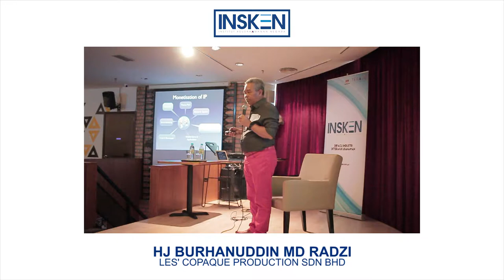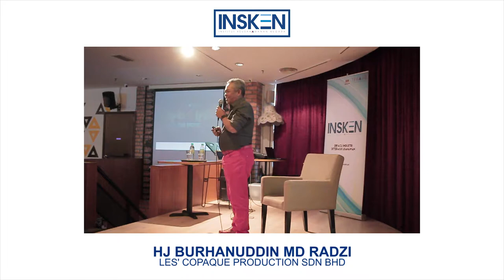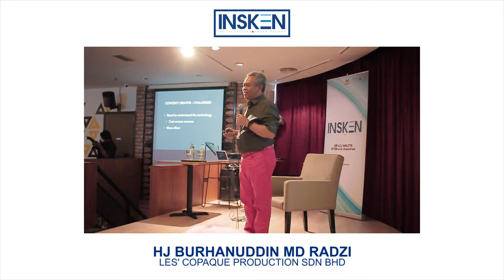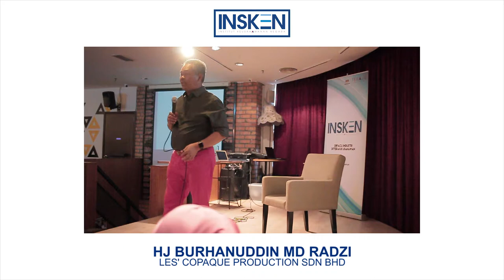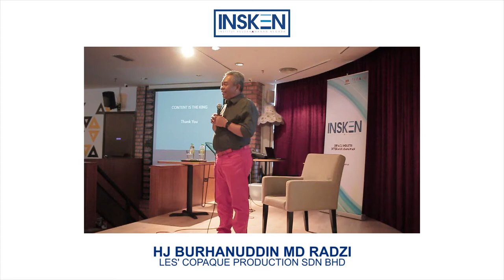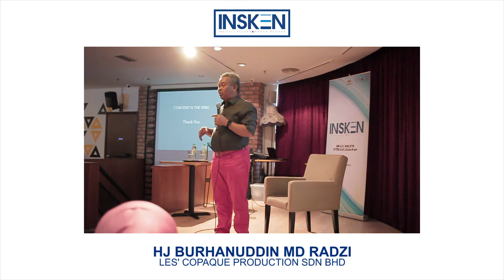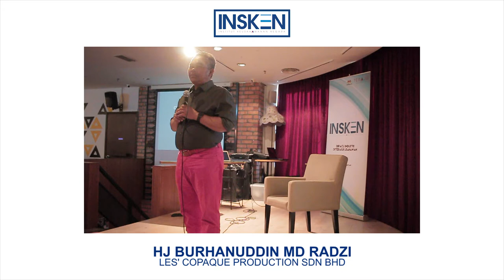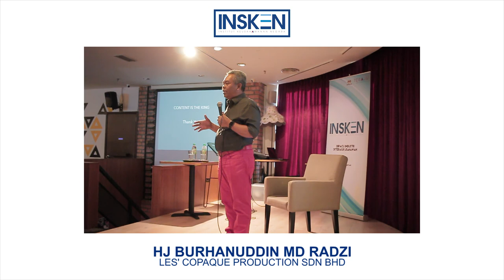Hj Burhanuddin Les Copaque Part 2